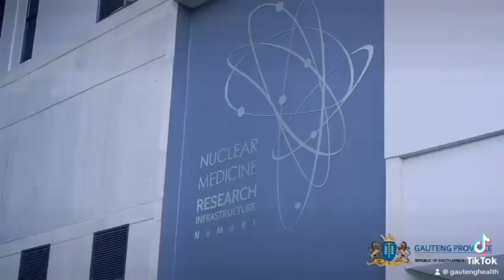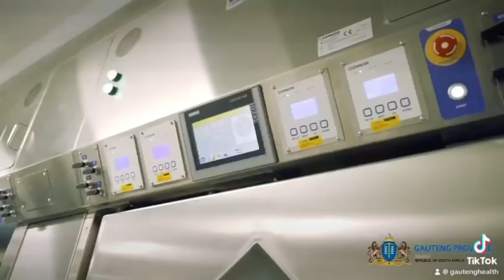Steve Biko Academic Hospital launched the Nuclear Medicine Research (NuMeRI) Infrastructure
Steve Biko Academic Hospital launched the Nuclear Medicine Research Infrastructure (NuMeRI) which is housed at the facility. The facility is a one-stop-shop medical nuclear imaging and theragnostic facility dedicated to drug development and clinical research